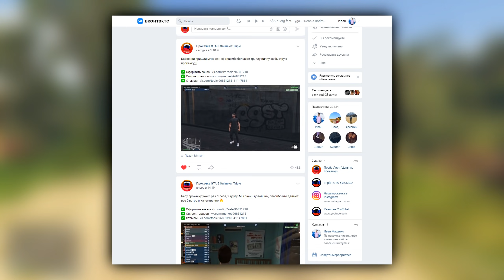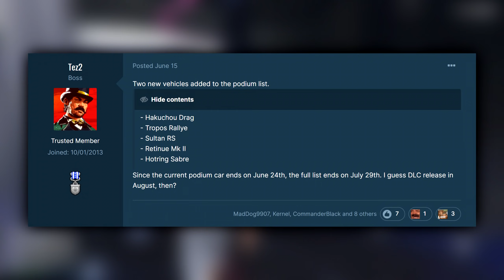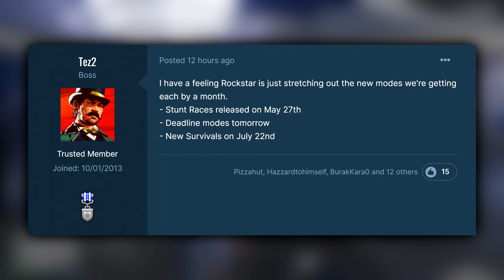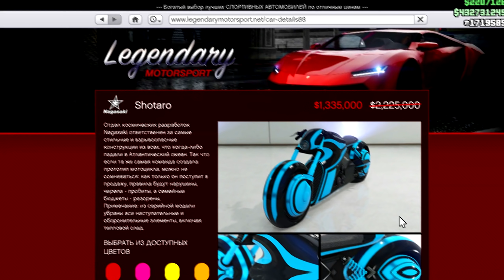ОБНОВЛЕНИЕ 2021 - ПЕРЕНЕСЕНО! / GTA Online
Всем привет! Неужели летнее крупное DLC будет перенесено до августа? Для GTA Online вышло новое обновление с долгожданным контентом! Rockstar Games добавили в игру 7 новых дедлайнов, бесплатные предметы, новый транспорт на подиум казино, а также скидки, бонусы и акции!